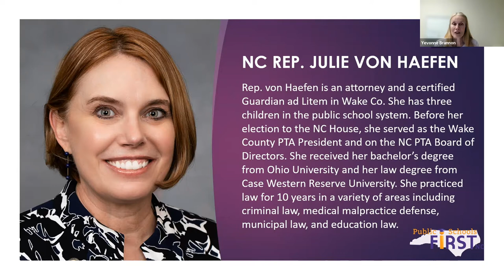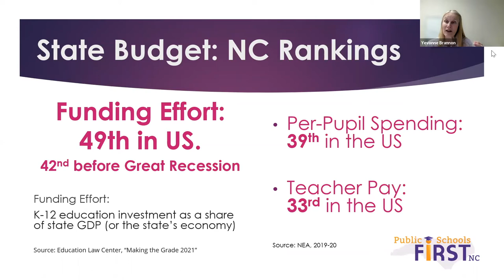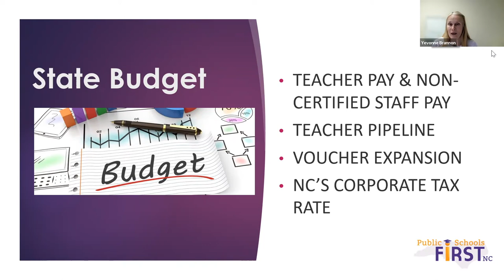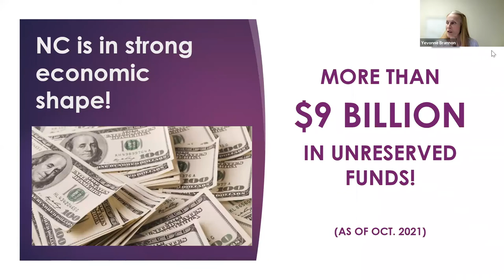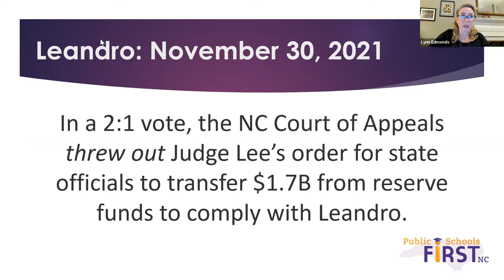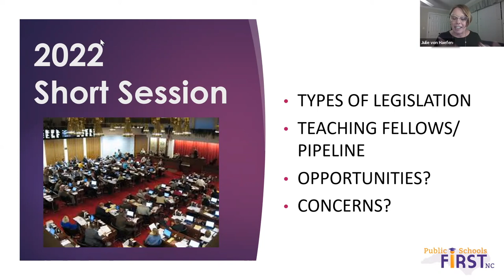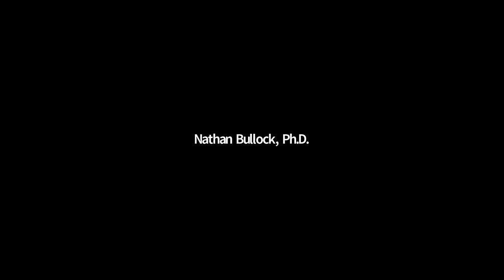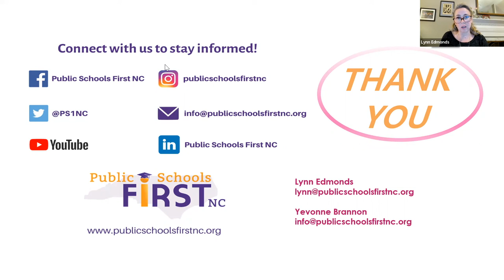Legislative Update with Rep. Julie von Haefen and Sen. Gladys Robinson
Representative Julie von Haefen, who represents NC's 36th House district and Senator Gladys Robinson, who represents NC's 28th Senate district, provide a legislative update.

We discussed the effects of the recent state budget, Leandro, bills passed in 2021 and what's ahead for 2022.